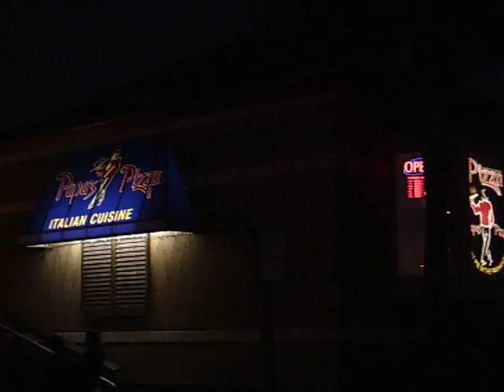SUNP0025.AVI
Award winning Christmas Lights Display at Papa's Pizza on Pensacola Beach Boardwalk.  ( Pensacola Beach Chamber of Commerace Island Christmas Spirit Award)  Shows Nightly from 5pm til 9pm.  Display was disigned by Elden Scott of The Master's Gardener LLC.  Christmas Edition.  Elden and his team have installed and continue to maintain the Christmas Display throughout the season.